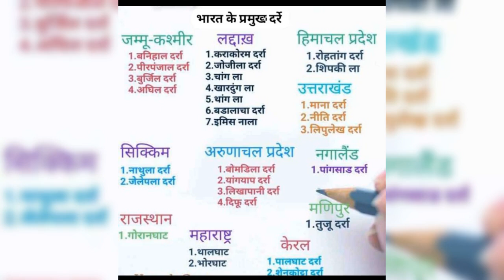चुटकी में दर्रा याद करें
salikram institute
Sp chauhan
Motivation video
Sp thakur
New song
Garam vichar